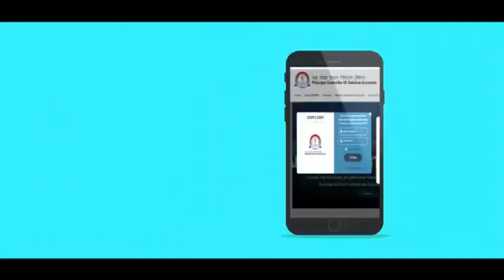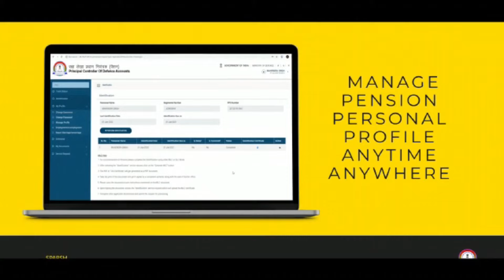സന്തോഷവാർത്ത : OROP -III അനുസരിച്ചുള്ള CORRIGENDUM PPO സ്പർശിൽ ലഭിച്ചു തുടങ്ങി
ഇത് സംബന്ധിച്ച മെസ്സേജ് REGISTERED മൊബൈൽ നമ്പറുകളിൽ ലഭിച്ചു തുടങ്ങി ???
പുതുക്കിയ പെൻഷൻ എന്ന് മുതൽ???

pcdapension.nic.in

Ex Servicemen Latest Govt Jobs
Sainik News
Govt letters
ECHS Latest Updates
ECHS Recruitment
AWPO Recruitment
Security Vacancies
DGR Vacancies
PSU Recruitments
paramilitary forces
Depends welfare news
Army
Airforce
Navy